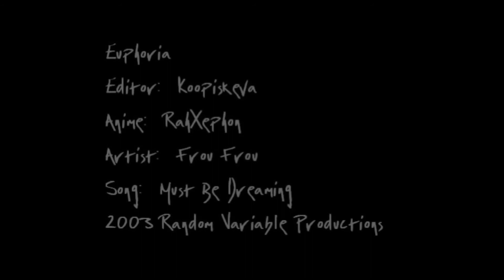Koop Euphoria HR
♥  RahXephon
♫  Frou Frou - Must Be Dreaming
✫ Drama, Serious
✎ Koopiskeva

This video is purely fan-made and is not associated with the musical artist or anime company in any way. These videos are provided free for download, and shared here in HD for your enjoyment!